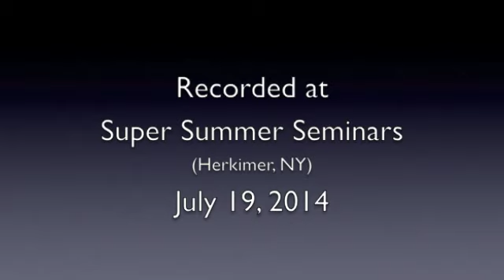2 Questions - Sifu Raffi Derderian (Jeet Kune Do, FMA, Kempo, Uechi-Ryu)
There is so much more to gain from the martial arts than just being able to defend yourself. I wanted to find out from from some talented, longtime martial artists what is the most important thing they gained from being a part of martial arts for so long.'